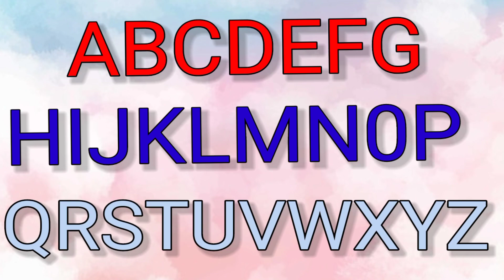learn alphabets abc | ABC song l a2z learn with fun